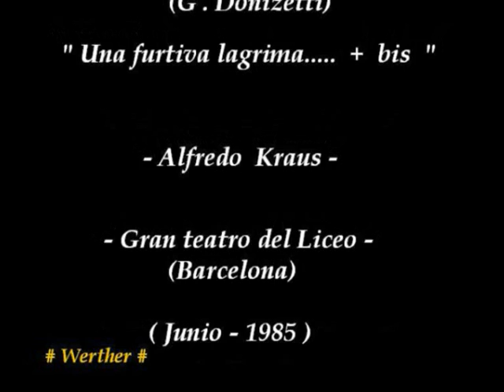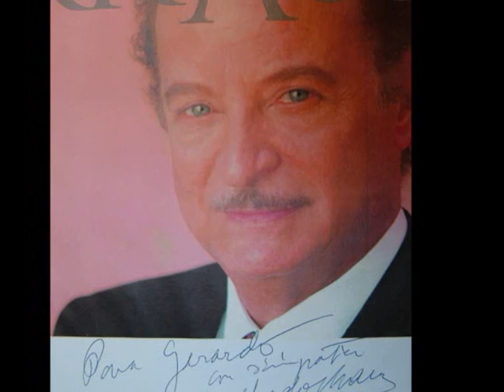Alfredo Kraus "Una furtiva lagrima" + bis (1985)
Durante las funciones que Kraus realizó en el Teatro del Liceo del "Elisir d'amore" de Dnizetti, en una de ellas no le quedó mas remedio que bisar parte del aria ante los aplausos y la algarabía creada por su genial interpretación de este que es uno de los solos más bellos escritos para la cuerda de tenor.